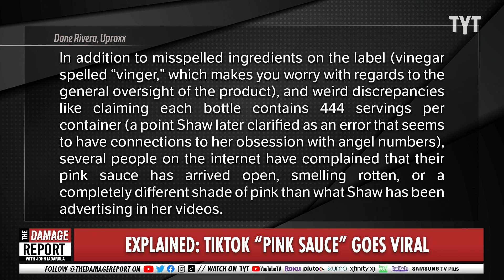EXPLAINED: What Is “Pink Sauce”?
What is "Pink Sauce" and is it even safe to eat? John Iadarola and Abelina Sabrina break it down on The Damage Report.

"Pink Sauce deliveries will be delayed because its creator is taking time to address all the “allegations and claims” against it and ensure customers' safety, says an email sent to all Pink Sauce customers yesterday afternoon, which also lists the sauce’s (new!) lengthy terms and conditions.

A graphic at the top of the email (subject line: "URGENT UPDATE ! !") reads, “Dear Pink Sauce Supporters, we are working to overcome all issues. With the surrounding allegations and claims against the Pink Sauce, we want to take the time to ensure each customers safety. We are working, meticulously, to ensure we have no further delays in shipment.”

The now-infamous Pink Sauce is a condiment sold by Chef Pii, a Miami-based private chef, on TikTok. It first went viral in late June, and since then, she launched a website that sells the 444-gram (an "angel number") bottles of sauce for $20 each. The Internet has had a field day with it. There’s no taste consensus, and the color appears to change with every batch. People claim to have gotten sick from the sauce. One guy even faked his death because of it and later apologized.

In the body text of the email, Chef Pii says that she is collaborating with the FDA and the Florida Department of Agriculture and Consumer Services (FDACS), and says the sauce was “waiting on official approval by Wednesday JULY 27th 2022.” She also said the packaging would be getting a facelift for “preciseness.”"

220728__DR10PinkSauce